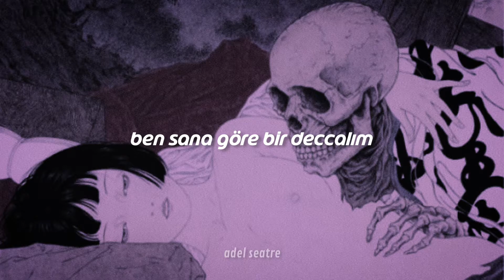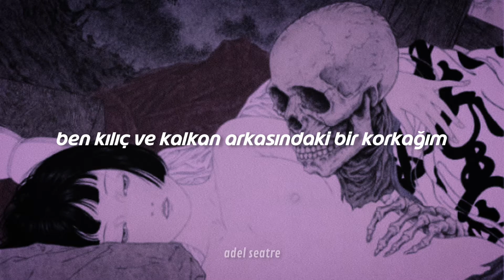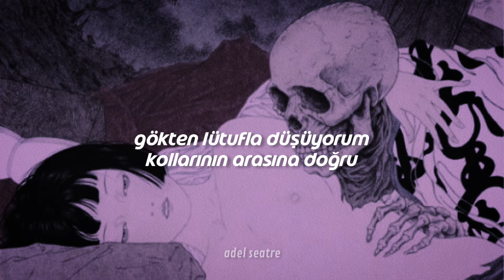Kishi Bashi | I am the Antichrist to You (Türkçe Çeviri)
Lyrics
Who are you? Who am I to you?
I am the antichrist to you
Fallen from the sky with grace
Into your arms race
Lucid lovers me and you
A deal of matchless value
I was always quick to admit defeat
Empty statements of bones and meat
And my heart it shook with fear
I'm a coward behind a shield and spear
Take this sword and throw it far
Let it shine under the morning star
One for my heart and two for show
Three tears for all the souls below
One day we made them into figurines
Burned them all with all my favorite things